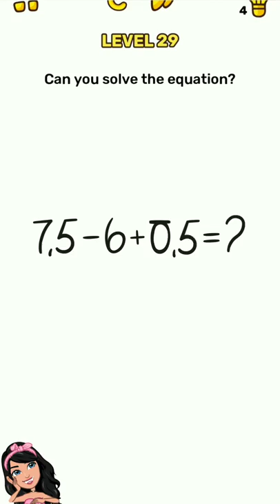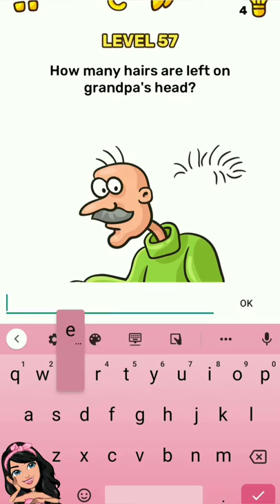Brain Blow Game Level 1 - 237 Walkthrough with Hints | Puzzle Games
Brain Blow Game New Level - 238 Walkthrough | Tricky Game | Puzzle Games